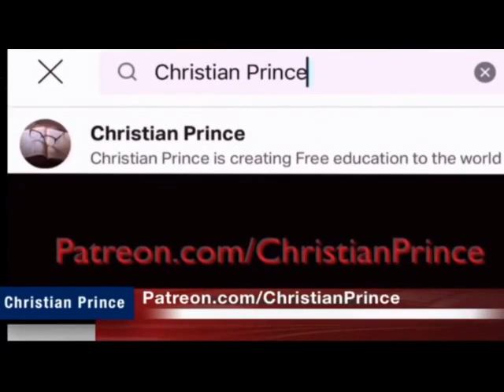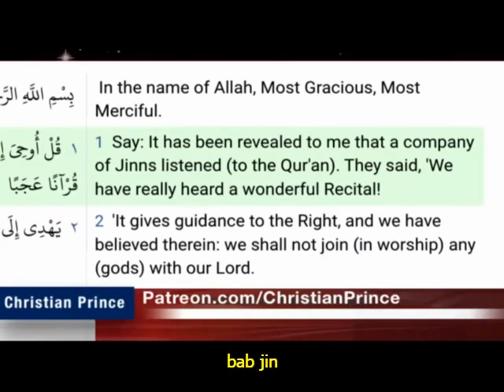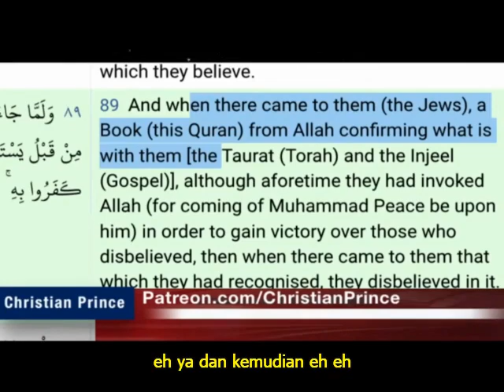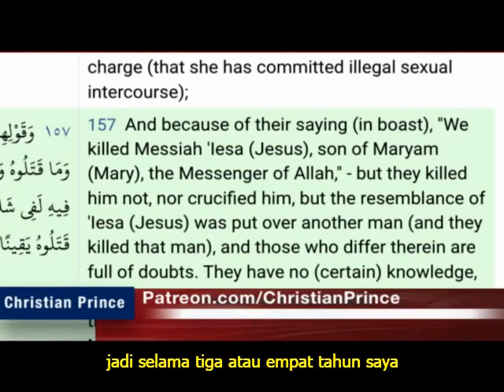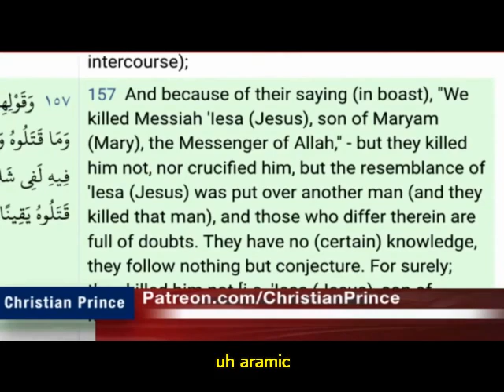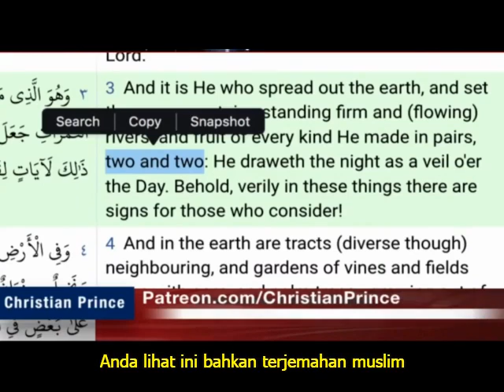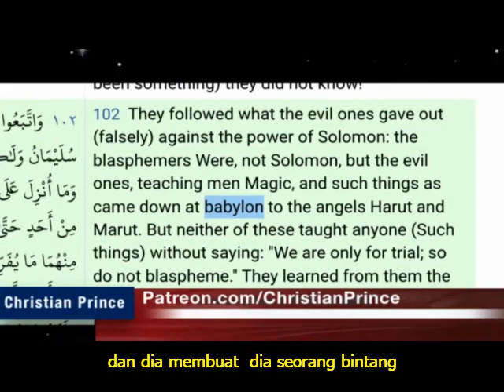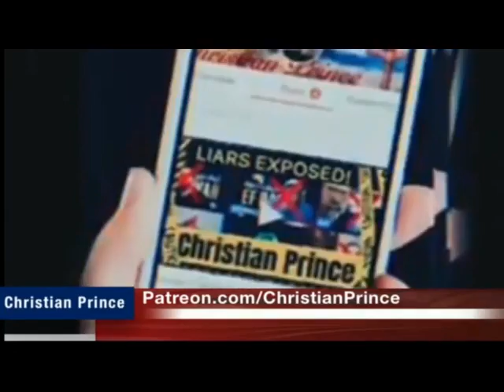Islam bukan Dari Tuhan Sejati - Diskusi Kristen